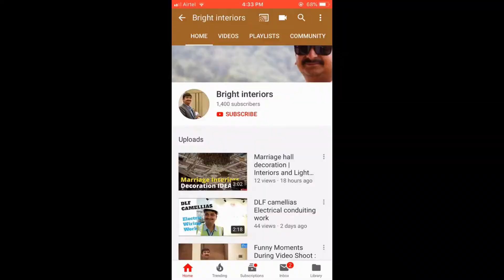28 Lakhs | 2100 Sqft | 4 bhk apartment interiors Design, Gurgaon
A Modern Interior of a 4bhk apartment Renovated by team bright interiors.

Every bedroom has its own identity to suit its user.
28 Lakhs Costing includes the followings :

1. Existing dismantling work.
2. Additional brick work
3.  Pop on Walls.
4. POP and Wooden False ceiling
5. Fixing of Tiles and Stone ( Tiles / Stone provided by client )
6. Diamond Polish on existing stone in drawing and dinning.
7. Paint work
8. Polish
9. Plumbing work : fixing of Sanitary ware and all new plumbing pipe lines inside only.
10. Electrical wiring work.
11. Wardrobes
12. Vanities.
13. Wall panelling
14. bed backs
15. pooja mandir
16. kitchen work
17. Door Works

We are a Delhi NCR based General Interior contracting firm with an experience of over 10 years.